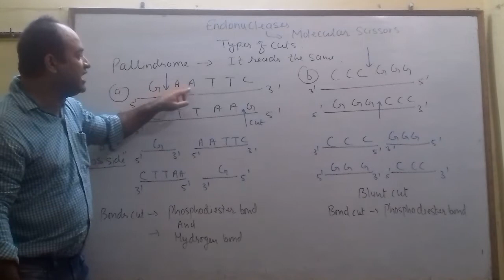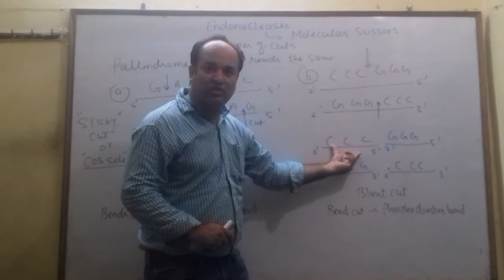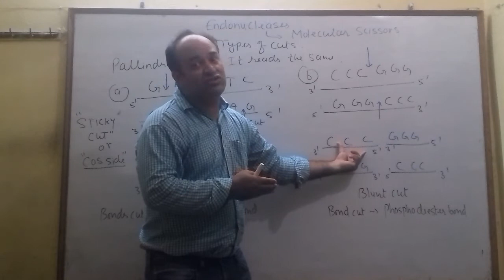TYPES OF CUT WITH ENDONUCLEASES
The concept is used in molecular biology, especially in cloning or when subcloning inserts DNA into vector DNA. Such ends may be generated by restriction enzymes that cut the DNA – a staggered cut generates two sticky ends, while a straight cut generates blunt ends.